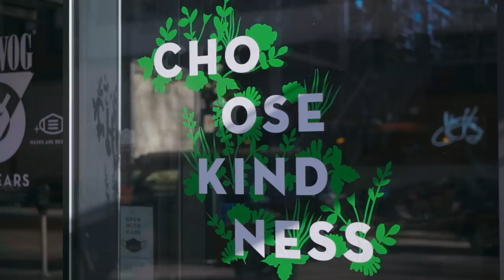ROOH (Official Video) HARMAN | PARM GILL | HARPINDER71 | REBELLIOUS FILMS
Stream Now

Introducing Harman
Written & Composed by Harman